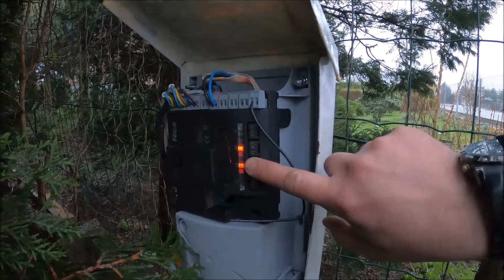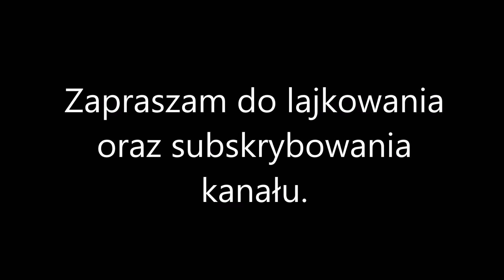Reset centralki NICE Aria 200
Jak zresetować ustawienia centralki NICE